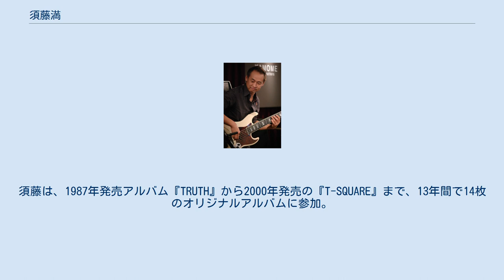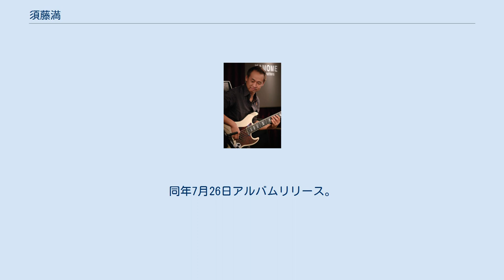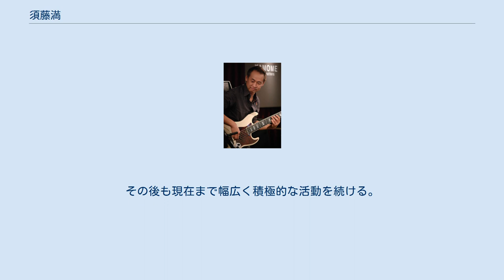須藤満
T-SQUAREの元メンバー
須藤 満（すとう みつる、1964年12月14日 - ）は、山形県山形市出身のベーシスト。
 13歳よりフォークギターを始める。
高校入試を控えていた15歳の冬、エレクトリックベースに転向し練習に明け暮れる。
中学浪人を経て1年遅れで山形県立山形東高等学校に入学と卒業、その後、東京学芸大学に入学。
軽音楽部に所属。
1986年、THE SQUARE（現：T-SQUARE）のメンバー・則竹裕之と共通の知人がいたことがきっかけで、THE SQUAREのベーシスト・田中豊雪の脱退に伴って行われる後任ベーシストのオーディションを受けて合格。
同年11月に正式加入、その後、2000年8月、T-SQUAREのバンド形態解消に伴い同バンドを離れ、同年9月、所属事務所ヴィレッジ・エー（現：ヴィレッジミュージック）から独立。
須藤は、1987年発売アルバム『TRUTH』から2000年発売の『T-SQUARE』まで、13年間で14枚のオリジナルアルバムに参加。
ベーシスト・作曲家としても活動。
2001年、同年1月から9月にかけ「Favor Of My Friends」と銘打ったライブを各地で敢行。
他のミュージシャンとのセッションライブ、ライブサポート、レコーディングや楽曲提供・編曲など多岐にわたり音楽活動の幅を広げる。
出身地山形のJリーグサッカーチーム・モンテディオ山形のオフィシャルテーマソング「Rushing Spirits」の作曲を担当。
2003年3月22日、Village-Aインディーズレーベルよりシングル盤リリース（限定1,000枚。c/w 「OVER THE RAINBOW」）。
2003年、T-SQUAREの結成25周年を記念し、『TRUTH』発表時メンバーの則竹、和泉宏隆らと共に3年振りに復帰。
サポートキーボードの河野啓三も加わり、安藤まさひろ、伊東たけしと共に、期間限定で「THE SQUARE」として活動。
2004年、元カシオペアのドラム熊谷徳明、キーボード窪田宏、ギター平井武士と共に 「TRIX」を結成。
2006年、サックス（EWI）本田雅人、ドラム則竹、キーボード松本圭司ら元T-SQUAREメンバーバンド「MASATO HONDA with VOICE OF ELEMENTS」に加入。
同年7月26日アルバムリリース。
2008年、T-SQUARE結成30周年を記念した期間限定バンド「T-SQUARE SUPER BAND」に参加。
「The SQUARE〜TSQUARE～T-SQUARE since 1978 30th Anniversary Festival “野音であそぶ”」、「Wonderful Days」に帯同。
その後も現在まで幅広く積極的な活動を続ける。